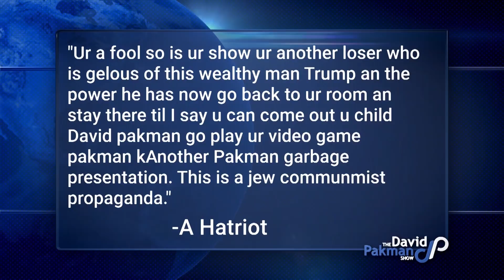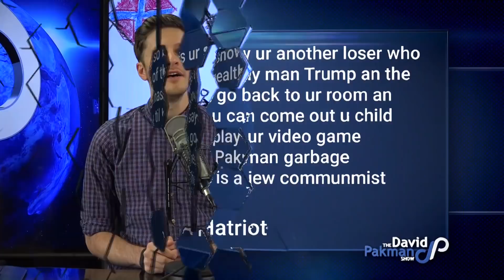Hatriot Mail: Ur a Gelous Loser